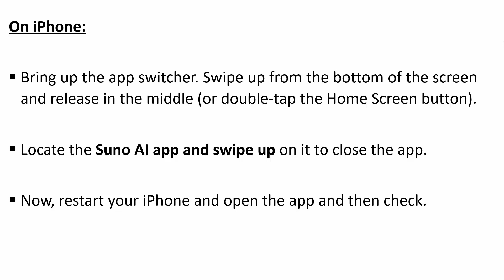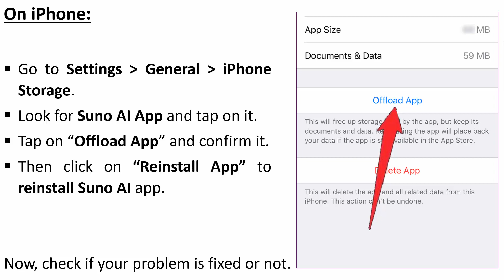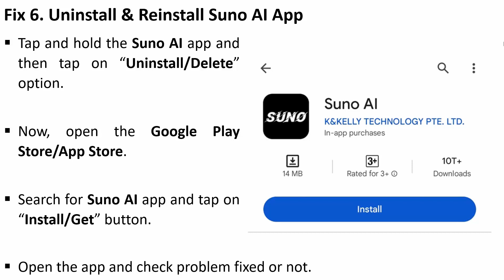How To Fix Suno AI App Not Working, Crashing, Keep Stopping or Not Loading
In This Video Guide, You Will Learn How To Fix Suno AI App Not Working, Crashing, Keep Stopping, Won't Open or Stuck on Loading Screen on Android or iPhone.

7 ways to fix Suno AI App not working fixes,
Why Suno AI App is not working,
Is Suno AI App down or not loading,
Suno AI app,